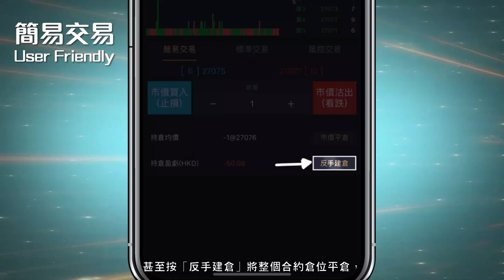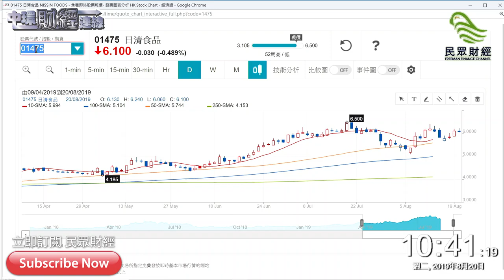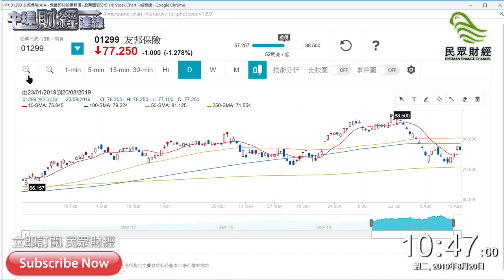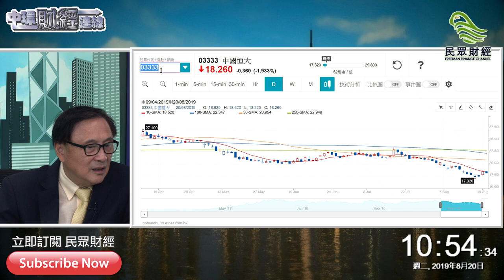深圳發展「先行示範區」，將會取代香港國際金融地位？中環財經連線_民眾財經台_20190820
藺常念
香港最資深知名的股票評論家之一。 畢業於美國明尼蘇達大學， 取得優異學士，威爾遜學者榮譽，及工商管理碩士。現任智易東方 證券行政總裁。回歸前進入香港證券業，曾任職太平洋興業證券， 富昌證券及靈獅證券管理層。

7:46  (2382)  舜宇光學科技
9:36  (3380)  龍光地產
9:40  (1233)  時代中國控股
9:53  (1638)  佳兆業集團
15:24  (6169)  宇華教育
16:41  (384)  中國燃氣
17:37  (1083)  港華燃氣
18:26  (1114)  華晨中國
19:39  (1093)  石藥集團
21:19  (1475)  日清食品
22:08  (151)  中國旺旺
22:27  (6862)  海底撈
22:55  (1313)  華潤水泥控股
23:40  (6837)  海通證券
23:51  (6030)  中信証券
25:04  (388)  香港交易所
26:20  (700)  騰訊控股
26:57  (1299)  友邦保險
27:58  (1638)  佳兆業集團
28:28  (836)  華潤電力
29:04  (2)  中電控股
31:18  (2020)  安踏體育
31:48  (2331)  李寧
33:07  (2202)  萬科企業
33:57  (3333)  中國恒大